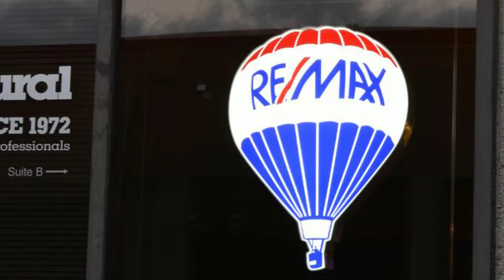Illuminated Re/Max Balloon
Great interior illuminated sign for your RE/MAX office